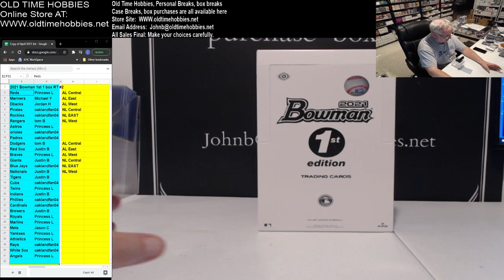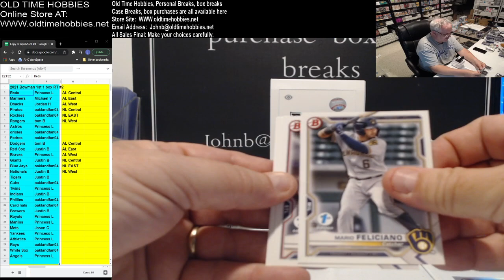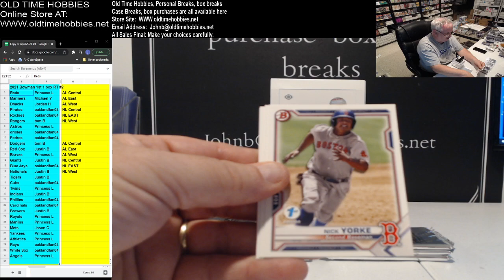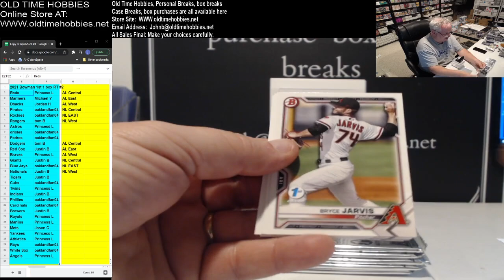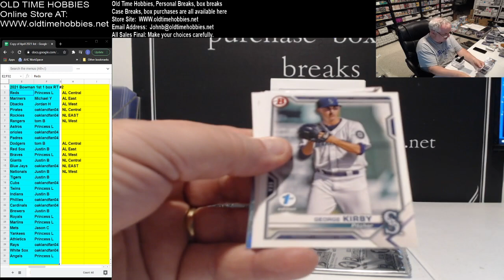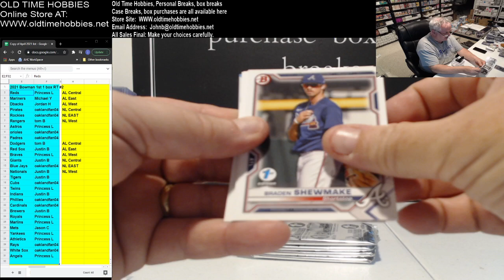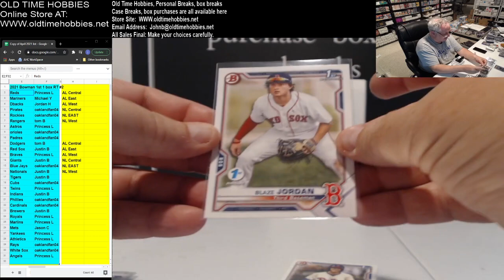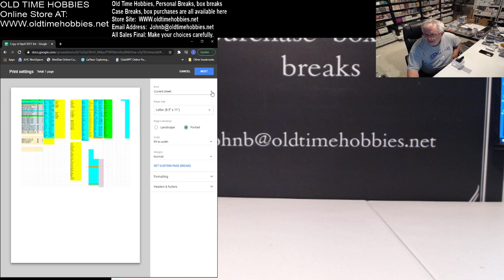2021 Bowman 1st Edition 1 Box RT #2 1 Color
Average box of bowman 1 color